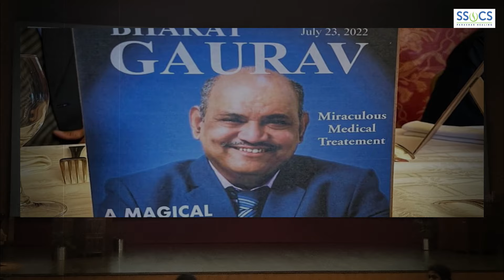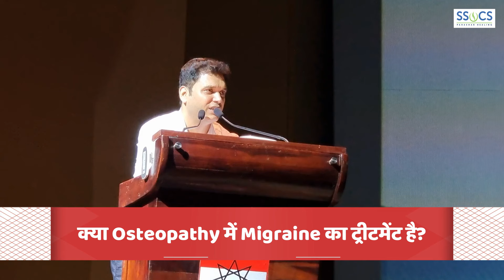When Dr. Giriraj Parashar Answered All AWWA's Questions...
When Dr. Giriraj Answered All AWWA's Questions

Watch Dr. Giriraj Parashar as he addresses all the important questions posed by AWWA (Army Wives Welfare Association)Konark Corps, Jodhpur. From healthcare to wellness, Dr. Giriraj's insightful responses cover a range of topics aimed at empowering and supporting the welfare of army families. Don't miss this informative session!